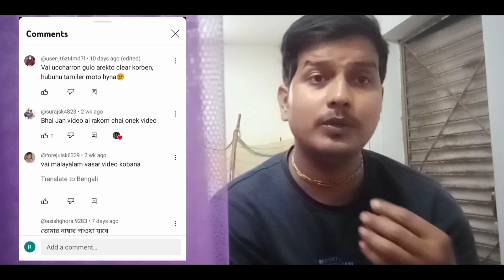bengali to tamil language learning | By Nayan Dey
BANGLA _THEKE_TAMIL

bangla to tamil
bangla to tamil love story conversation
bengali to tamil language learning
bengali to tamil
bangla to tamil language
bangla to tamil language totamil language learning app
bangla to tamil songs
bengali to tamil word
bengali to tamil 1 to 100
bengali to tamil alphabet
bangla to tamil movie